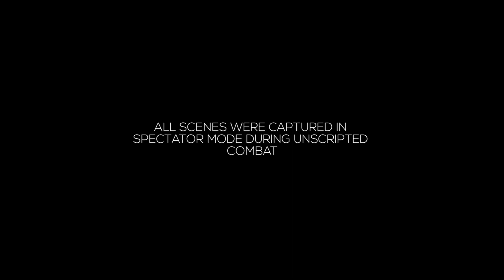Battlefield V Cinematic Series | Bred for War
This cinematic video was shot using Battlefield V spectator mode with unscripted game play. Edited on Adobe Premiere Pro CS6 for color grading and composition, some color correction done with the in game presets.

Video captured & edited by @ender2078